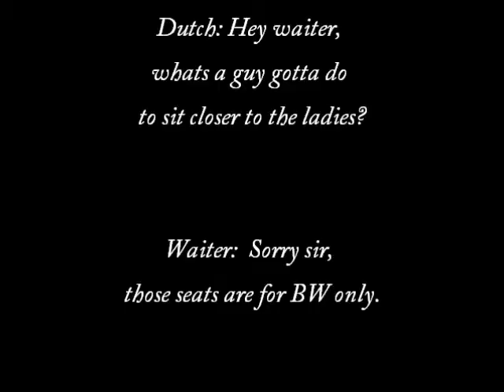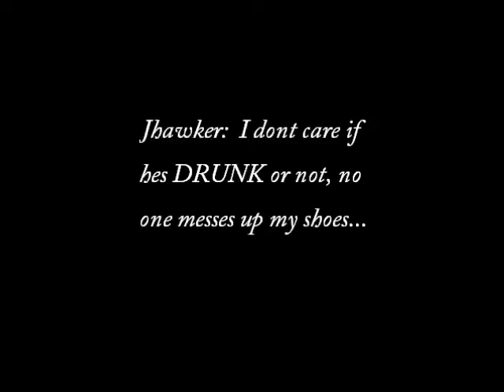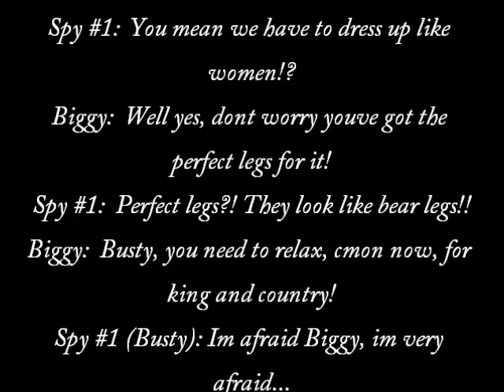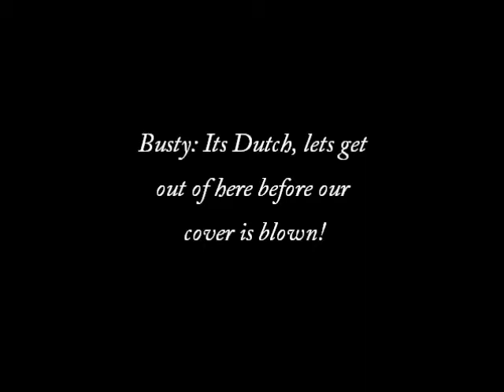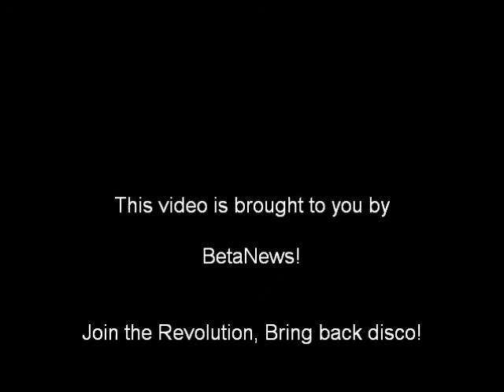Big & Busty Part 1